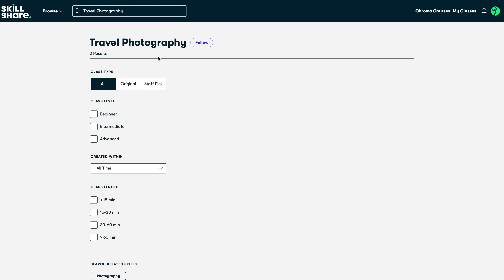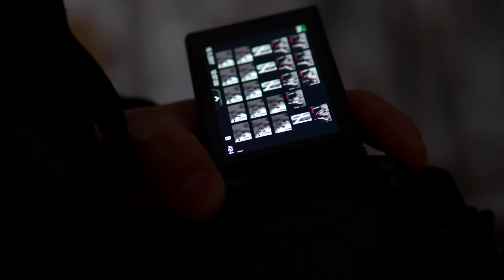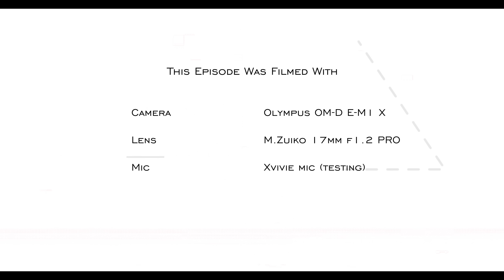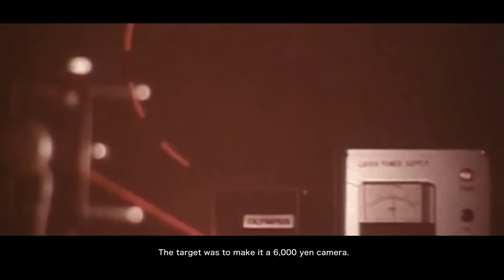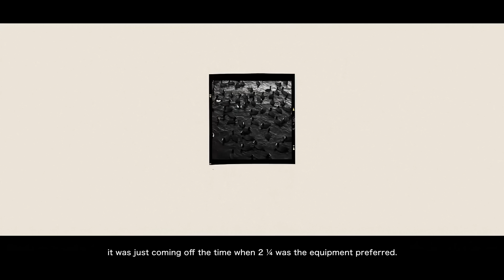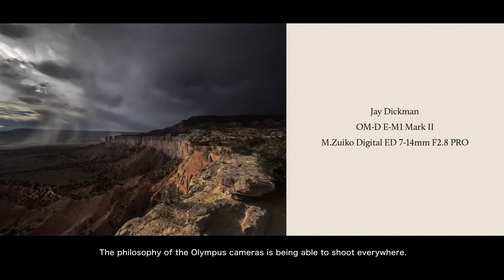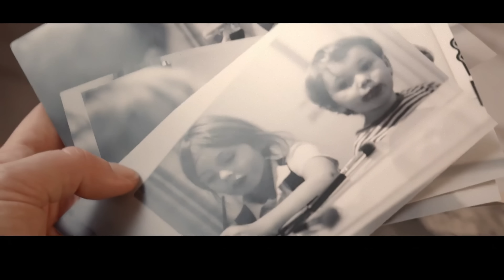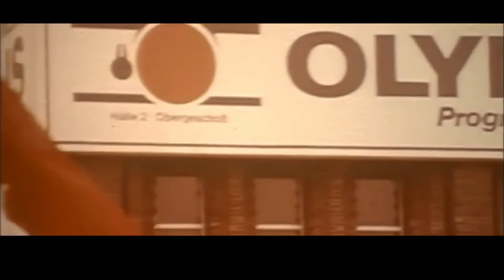My Honest Opinion About Photography in 2022 - RED35 VLOG 094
An opinion video that I share my thoughts on modern digital photography, in 2022. What's yours?